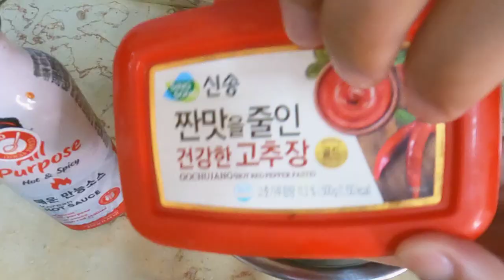spicy chicken feet😋 |YANIVKHONGSAI | MUKBANG